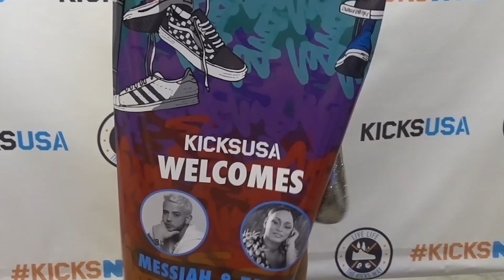Tahiry and Messiah Shop at Harlem KicksUSA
Tahiry and Messiah stopped by and picked up some gear during the grand opening of the new KicksUSA flagship New York location on 103rd Street and 3rd Avenue. Watch to see what they picked up!